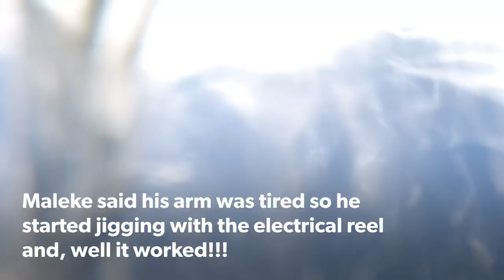Hellcats go fishing!